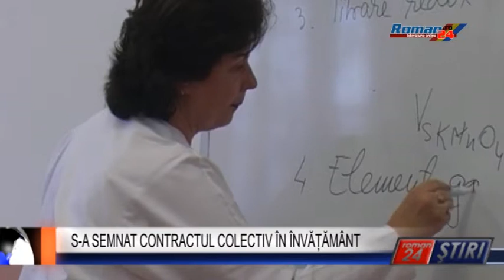S-A SEMNAT CONTRACTUL COLECTIV ÎN ÎNVĂȚĂMÂNT